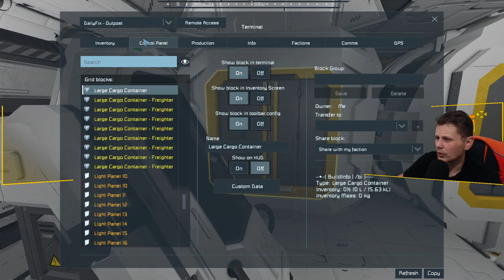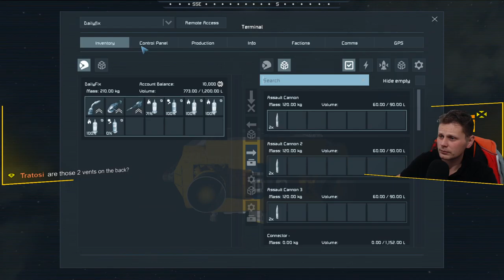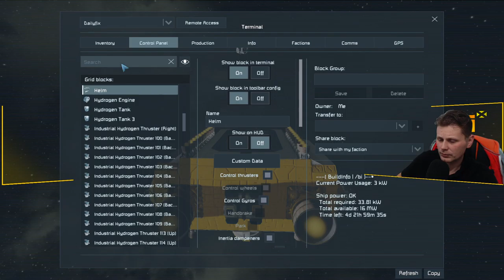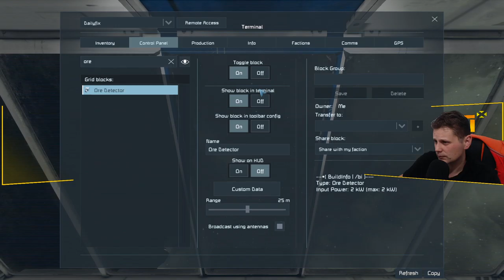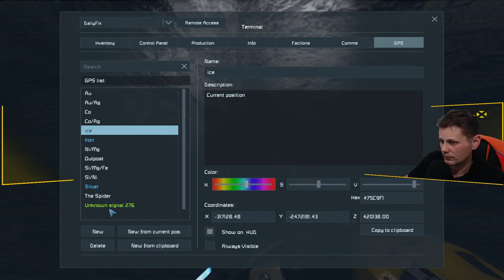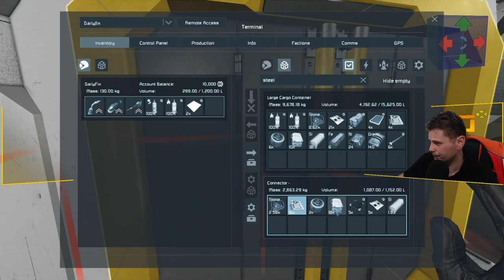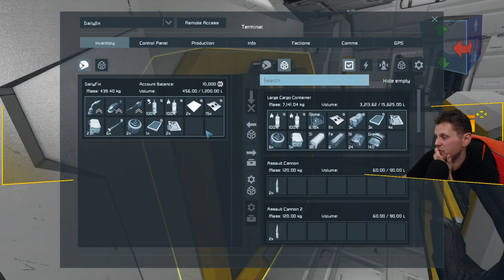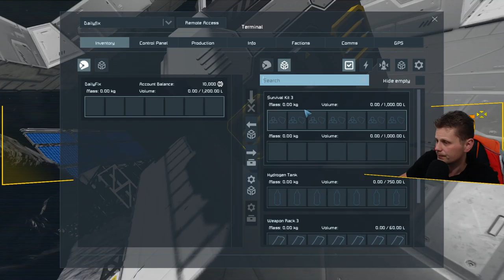Space! Finally we are there! Mistakes where made -_-!! - Global Gamers Server